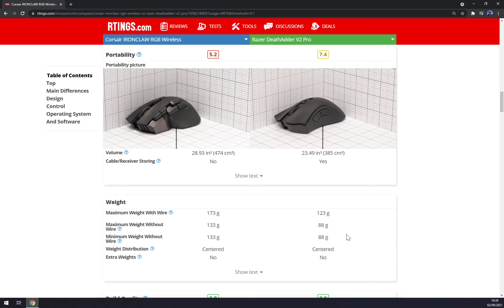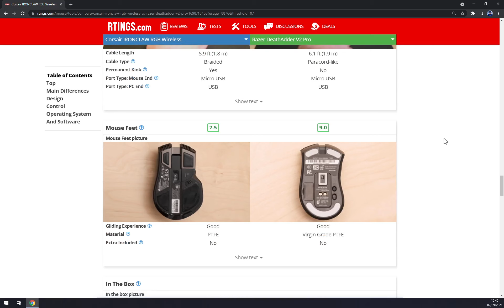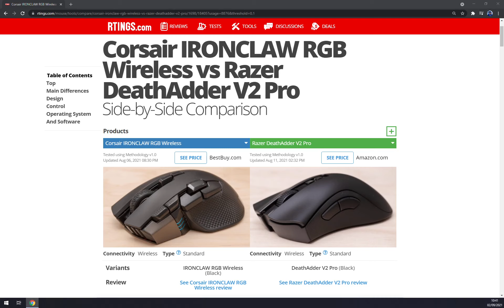Corsair IRONCLAW RGB Wireless vs Razer DeathAdder V2 Pro - Which Mouse Is Better ?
‏‏‎ ‎ In this video you will learn the difference between Corsair IRONCLAW RGB Wireless vs Razer DeathAdder V2 Pro

GET AMAZING FREE Tools For Your Youtube Channel To Get More Views:
Tubebuddy (For GROWTH on Youtube):